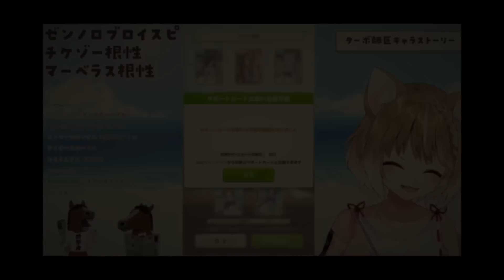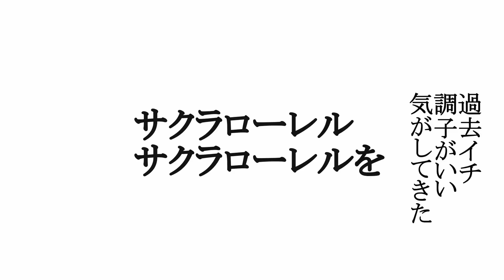【ウマ娘ガチャ】半年振りのサポカガチャ。黒歴史を塗り替えろ!!【まるちぃ】